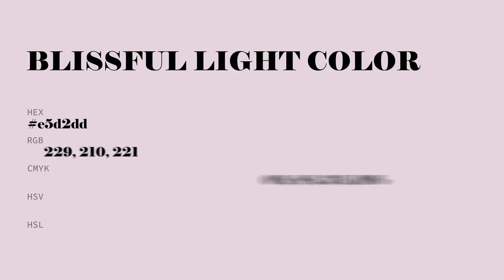Blissful Light color e5d2dd hex color - Violet color - Cool color e5d2dd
What color is Blissful Light ? e5d2dd hex color - Violet color - Cool color e5d2dd

Hex e5d2dd Color Code is also known as Blissful Light color.

Hex e5d2dd Color code in RGB color code model is created after adding 89.80% red color, 82.35% green color and 86.67% blue color.
Hex e5d2dd Color code in CMYK color (process color) code model is generated after subtraction of 0% cyan, 8% magenta, 3% yellow and 10% black.